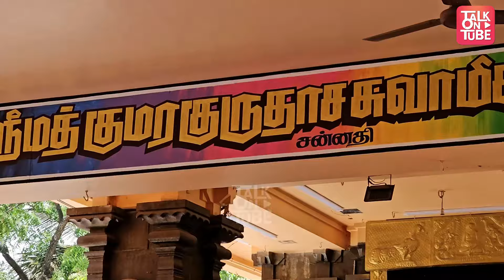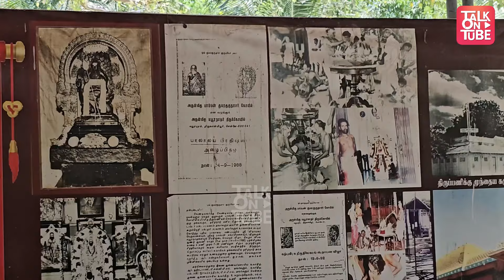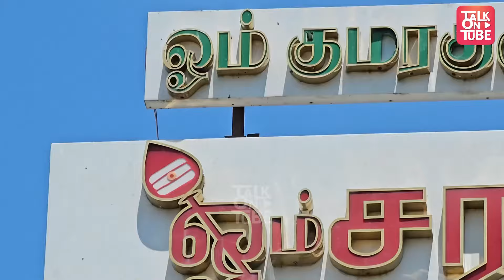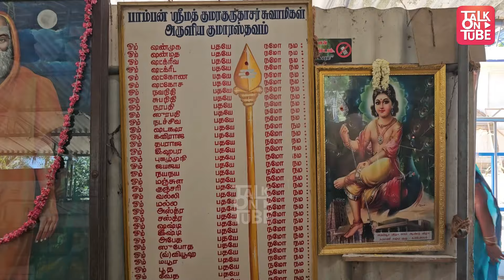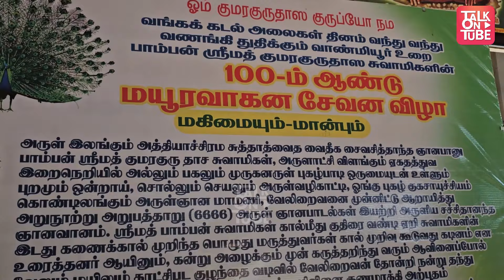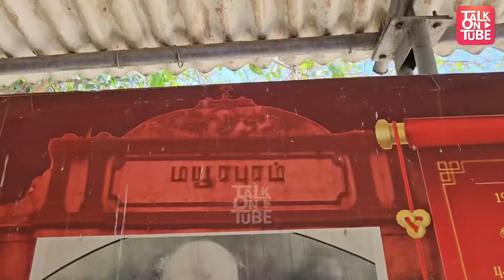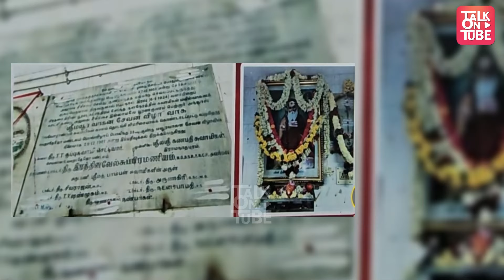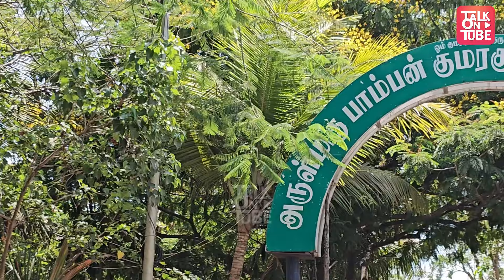பாம்பன் சுவாமி நினைவாலயத்தில் வியக்க வைக்கும் உண்மைகள் | pamban swamigal | Aanmega neram | tot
முருகன் அருளால் அந்த இடத்தில் உள்ள ஜீவசமாதி குறித்தும் இந்த பதிவில் காணலாம்